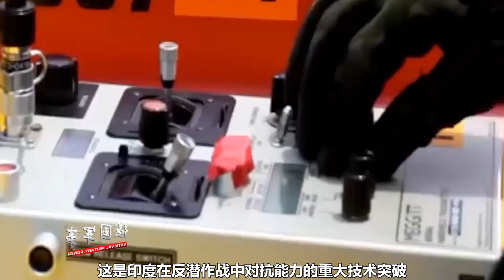印度測試新型武器，比美俄還強嗎？巴網友：中國十多年前就有了【強國軍事】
印度再次測試新型反潛武器，性能比美俄還要強勁嗎？巴基斯坦網友卻說：中國十多年前就有了。敬請關註 我們的影片會遵循公平、尊重的原則，確保不會包含任何仇恨言論的元素。